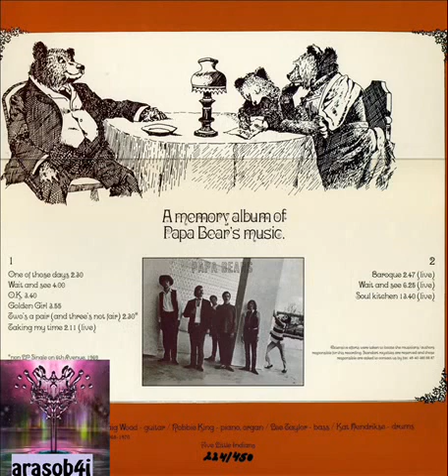Papa Bear's Medicine [CAN, Garage /Classic Rock 1970] Show Baroque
Album: A memory album of
Members:
"Den Gyldne Stemme" Henry Bilde - Accordion, Vocals
Kat Hendrikse - Drums
Robbie King - Piano, Organ
John Murray - Guitar
Vic Stewart - Vocals
Toni Still - Drums
Lee Taylor - Bass
Craig Wood {"Papa Bear"} - Guitar, Banjo